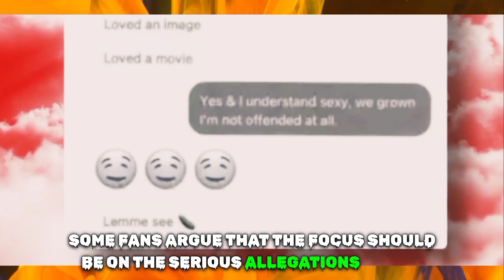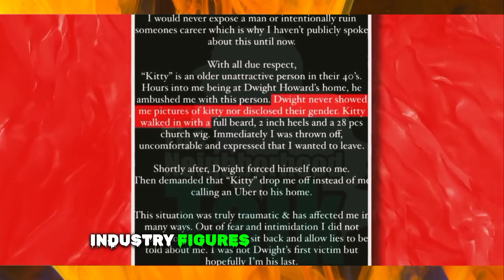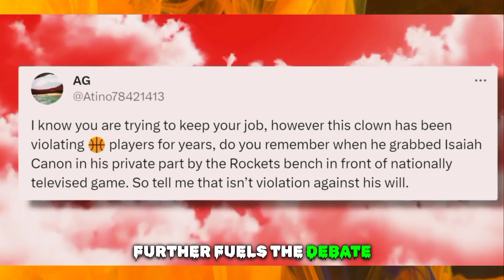Dwyane Wade defended Dwight Howard for grabbing NBA teammates inappropriately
It appears that Dwayne Wade is supporting Dwight Howard in the midst of recent sexual assault allegations made by an individual who had a encounter with Dwight. Following accusations of coercing his alleged victim, Steven Harper, into a threesome, Dwight is also facing criticism over resurfaced video clips depicting inappropriate behavior toward his NBA teammate.

In response to these allegations, Dwight addressed the issue in an Instagram video, urging fans to respect his privacy and emphasizing that his sexual activities are personal matters. However, some fans argue that the focus should be on the serious allegations of non-consensual acts rather than Dwight's sexual orientation.

Surprisingly, Dwayne Wade, who has faced similar accusations in the past, is reportedly standing by Dwight's side. The details of Wade's defense for Dwight remain unclear, prompting speculation about their relationship and potential shared experiences.

The controversy surrounding Dwight escalated when Steven Harper filed a lawsuit, alleging sexual assault, battery, intentional infliction of emotional distress, and false imprisonment. Dwight, in response, confirmed the encounter with Steven and another person named Kitty but denied any coercion, insisting that Steven was aware of Kitty's presence.

As the legal battle unfolds, industry figures and fans express diverse opinions. Some defend Dwight, arguing that his actions are not relevant to his sexual orientation, while others emphasize the importance of consent and criticize Dwight's dismissive attitude towards the allegations.

In addition to the legal troubles, video clips resurfaced showing Dwight engaging in inappropriate behavior with teammates, raising concerns about a potentially normalized culture within the sports community. Supporters defend Dwight against accusations of homophobia, while critics argue that the focus should be on inappropriate conduct rather than sexual orientation.

Amidst the controversy, Dwayne Wade reportedly supports Dwight privately, attributing criticism to homophobia within the NBA community. Speculation about their relationship and shared experiences adds another layer of complexity to the ongoing saga. The broader issue of inappropriate behavior within professional sports, as exemplified by Dwight's actions towards teammates, further fuels the debate.

The evolving situation prompts reflection on the complexities of personal relationships, consent, and the public scrutiny faced by individuals in the spotlight.